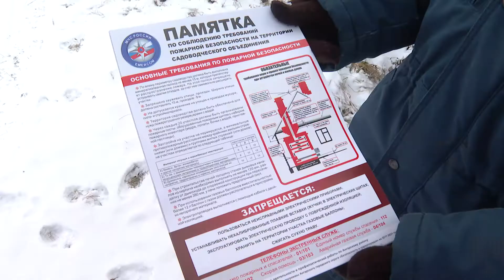Памятка не спасёт от пожара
В МЧС рассчитывают, что профилактика поможет владельцам частных домов отнестись к техническому состоянию систем обогрева с большим вниманием.